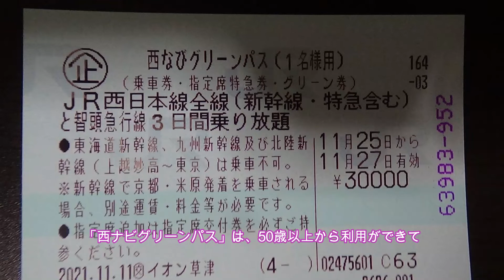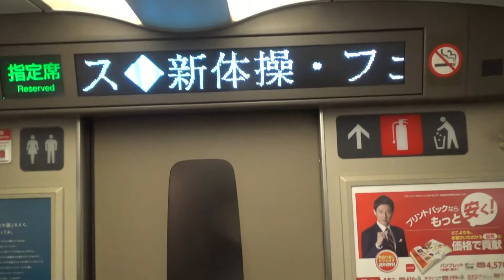西ナビグリーンパス紀行 その２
2021年11月16日、以前イオンモール草津で買った「西ナビグリーンパス」を使って、ウサギ島で有名な大久野島と博多へ行ってきました。
続いて乗車したのは新幹線です。
イオンモール草津へ行った動画はこちら。